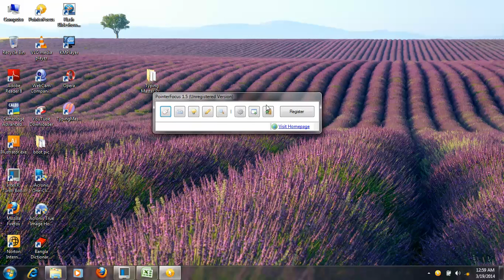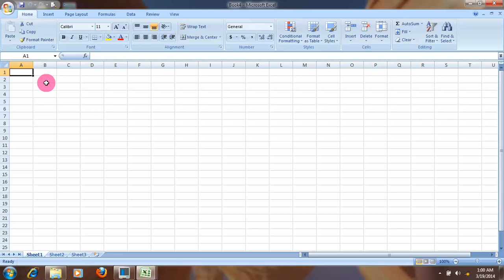microsoft office excel 2013 tutorial for beginners Bangla Part 12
Entertainment  need for Good Mentality refreshment